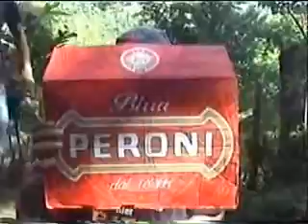Volturara: INTERVISTA DOPPIA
domande indiscrete inside.